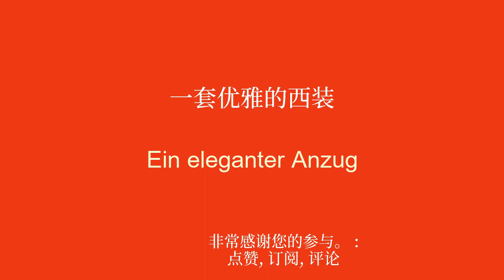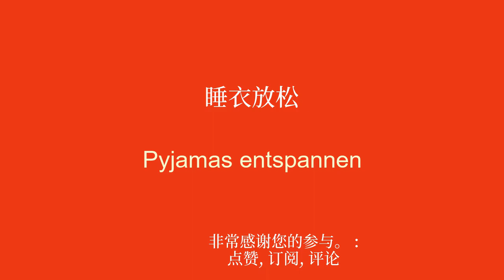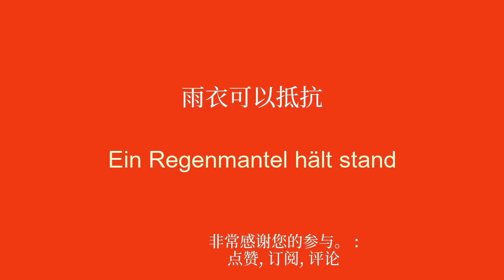只需 8 分钟即可学会德语。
欢迎来到我致力于为初学者学习德语的 YouTube 频道！在本系列视频中，我将向您介绍简单的短语，以帮助您轻松快速地学习。无论您是想出国旅行、与说英语的人交流还是只是提高德语水平，这些短语都可以让您逐渐发展词汇量和语法。通过我清晰的解释和实际的例子，您将学会在真实的上下文中使用这些句子并轻松记住它们。